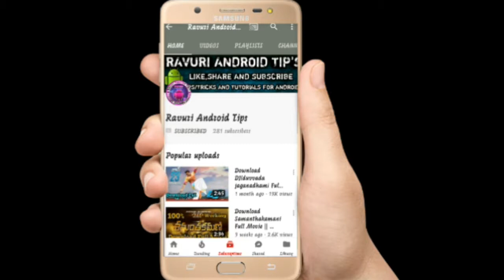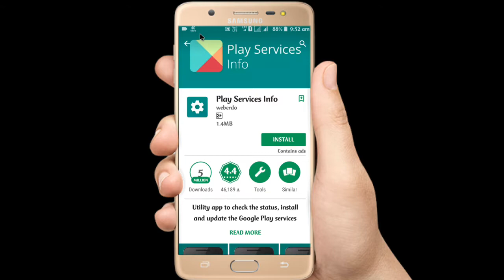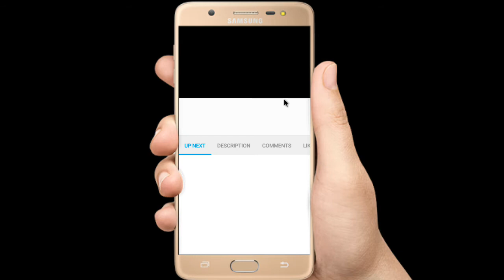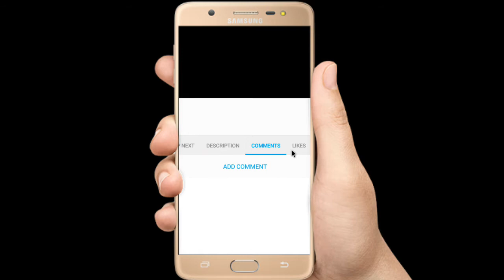New Update In Google Play Store || 2017 Best Update In Play Store || Telugulo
హాయ్ ఫ్రెండ్స్.. నా పేరు  రావూరి మణికంఠ...టెక్నాలజీ కి సంబంధించిన అన్ని విషయాలు అందరికి అర్ధం అయ్యేలా తెలుగు లో అందించాలని నేను ఈ ఛానల్ మొదలు పెట్టాను.. మన ఈ ఛానల్ లో ప్రతి రోజు కొత్త విషయం నేర్చుకోవచ్చు .. ఈ  మీకు నచ్చితే షేర్ చేస్తూ సబ్స్క్రయిబ్ చేస్తూ  నాకు సపోర్ట్  చేస్తారు అని ఆశిస్తున్నాను..మరియు మరింత సహాయం ,సమాచారం కోసం నా వాట్సాప్ లో కాంటాక్ట్ చెయ్యగలరు
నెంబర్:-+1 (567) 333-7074